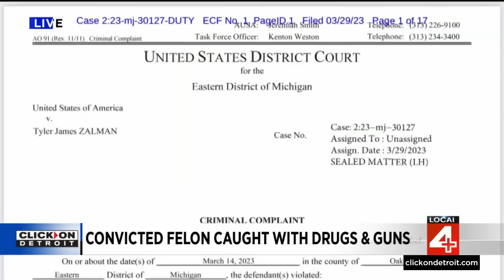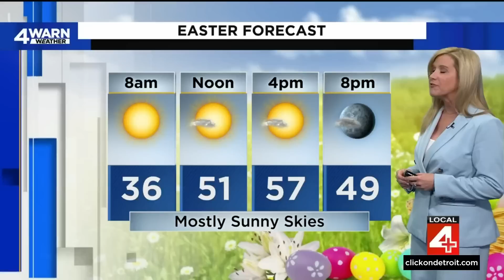Local 4 News at 6 -- April 7, 2023